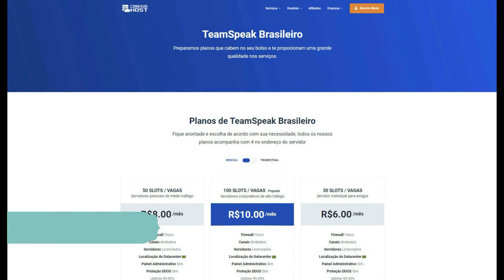Tiozão BALA no TIME? DERROTA na CERTA! | CrossFire Ranked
🎥 Gravador de Vídeo: OBS Studio
📹 Editor de Vídeo: Filmora X
🎨 Editor de Thumbnail: Photoshop CC 2015
💻 Meu setup: GTX 660 2gb / i5 3570 / 8GB RAM / HD 1TB / Fonte 400w
🎧 Headset: KP-400
🎤 Microfone: SF920 + Pop Filter + Braço Articulado
🐭 Mouse: Hunter MS-303 (400/800/1600/3200 DPI)
📒 Mouse Pad: Extra Large 90x40cm (GTA5)
⌨Teclado: Metoo zero speed x51/x08 (Mecânico)
📷 Webcam: Turu concept usb-301
📺 Monitor: Samsung Led 19 Polegadas (60/75hz)
📺 Monitor2: TV 32 LCD Semp Toshiba LC3245